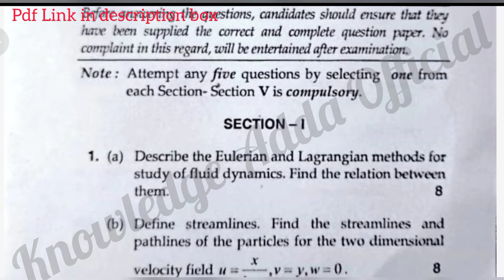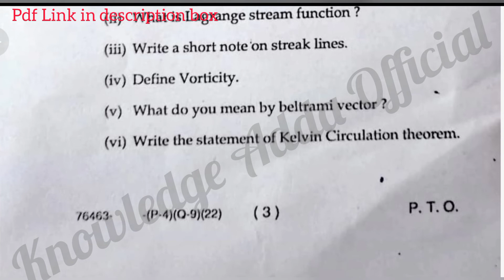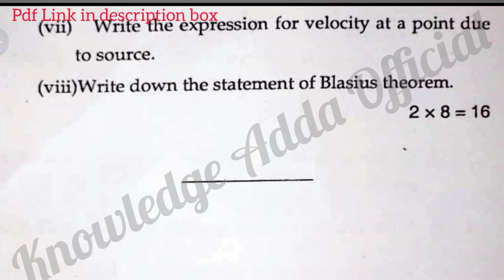M.Sc.Mathematics 3rd Semester (FLUID DYNAMIC) 2022 Question Paper